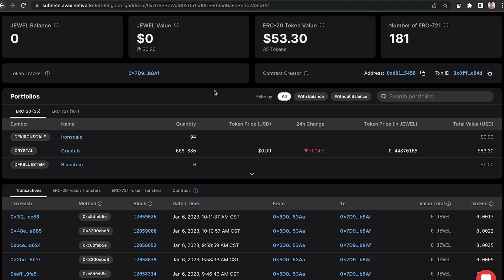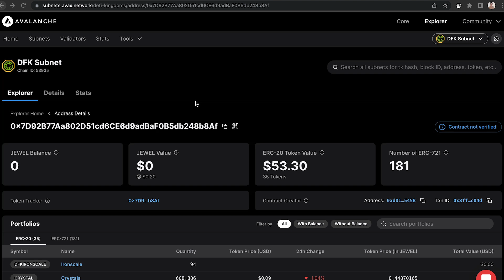How to Export Transaction History in the Subnet Explorer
The Subnet Explorer is a tool for viewing on-chain transactions for a specific wallet address in the Avalanche network. To download the transaction history for a specific wallet address, the user can navigate to subnets.avax.network, select a specific subnet from the dropdown menu or search for a wallet address. Once the user has found the address they want to view, they can click "view all transactions" to see an overview of the address. The user can then scroll down and export the transactions to a CSV file, which will contain the 10,000 most recent transactions associated with that address. The exported CSV file will contain all the details about those transactions in a spreadsheet.